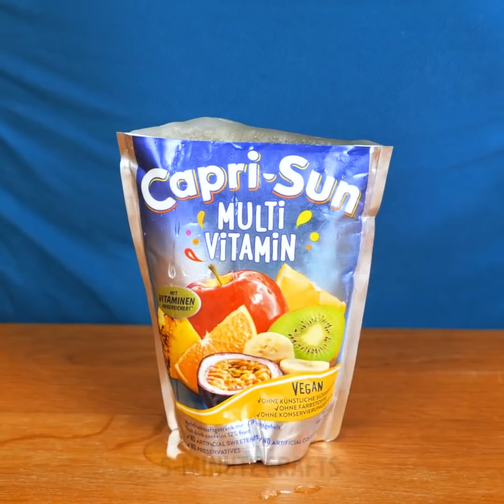Fast Food Recipes And Kitchen Tricks That Will Change The Way You Cook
TIMESTAMPS:
00:18 Easy way to cook burgers
01:35 Tasty cheese snacks
03:10 How to eat a burger
04:46 Quick breakfast recipe
06:24 Smart kitchen hacks
08:10 Genius ideas for fast food lovers
10:02 How to cook a perfect cutlet